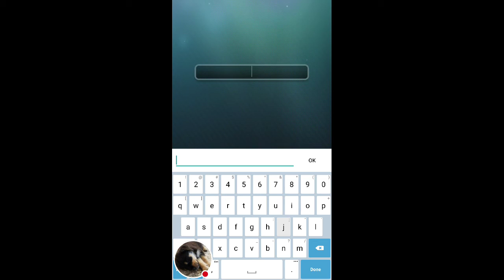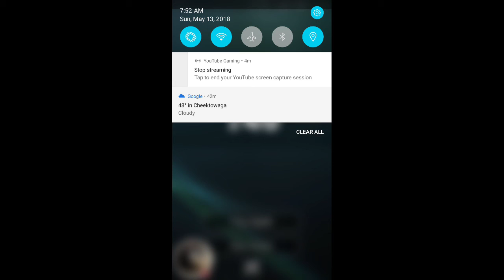My Bowling G 3D Stream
Watch me play Bowling G 3D!